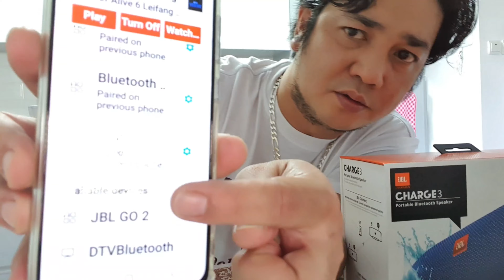JBL GO 2. UNBOXING